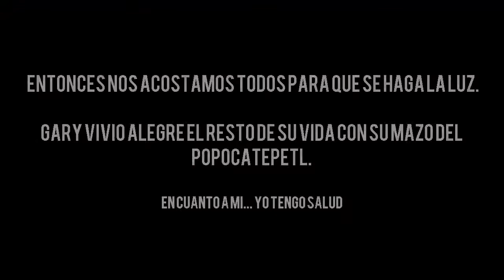NewCraft T2 Ep.2 LA MISIÓN [Serie Coop. de Mods]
MISIONES! :D